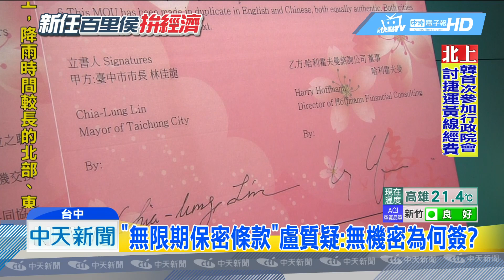20181227中天新聞 盧秀燕公布「海水採礦」備忘錄 龍幕僚：早終止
前台中市長林佳龍，今年三月，與德商霍夫曼簽訂備忘錄，將興建一座海水採礦場，但卻被踢爆，霍夫曼只是一人公司，新任市長盧秀燕，上任第二天，就公布這份備忘錄，還發現內容諸多疑點，包含雙方還簽訂了保密條款，盧秀燕擔心未來霍夫曼會不會打著，台中市府背書的名號行騙招商；不過林佳龍團隊回應，公布的內容，先前都已經公開過，要求對方不要政治鬥爭。